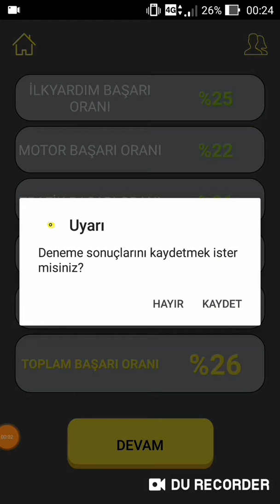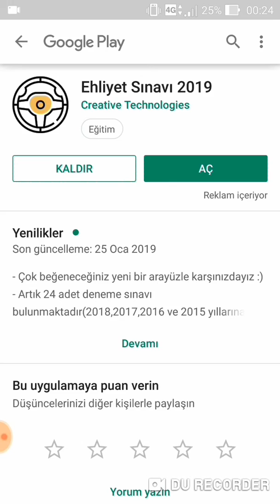Ehliyet Sınavı Uygulaması [Ehliyet Sınavı]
Ehliyet Sınavı Uygulaması